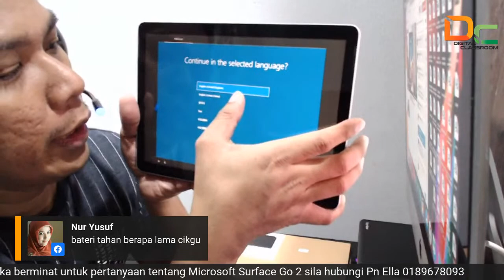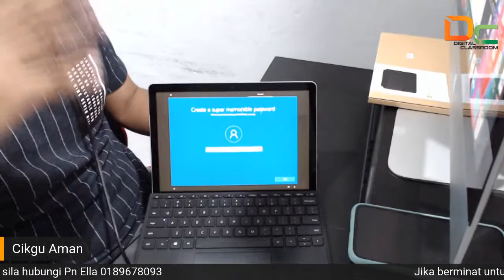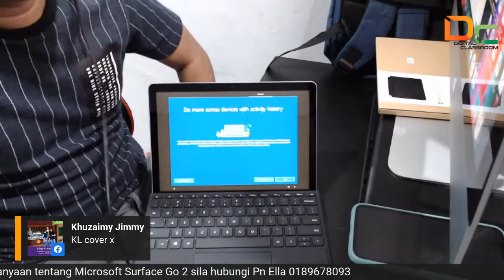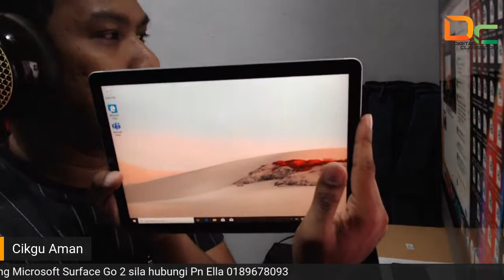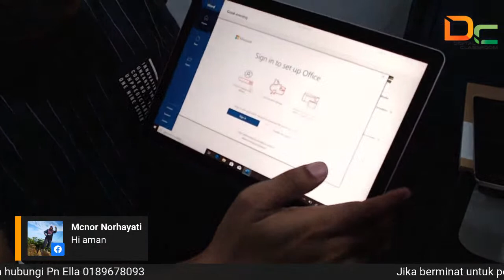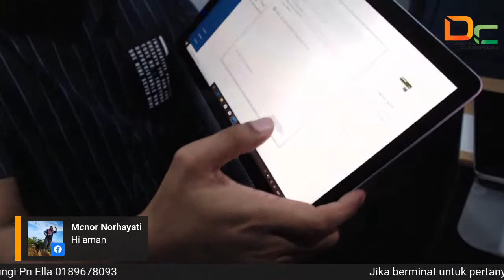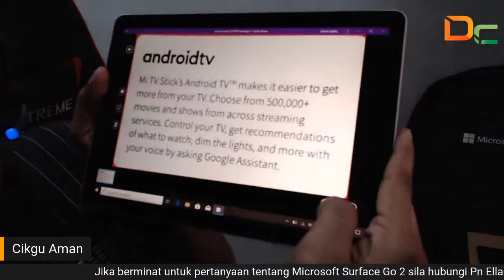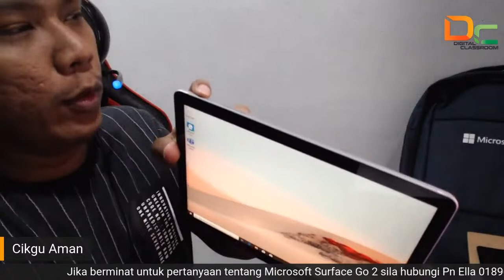Modern Classroom Experience: Unboxing Microsoft Surface Go 2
Modern Classroom Experience:
Unboxing Microsoft Surface Go 2